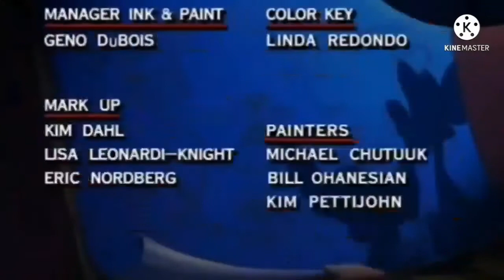Ryan Kouicem Ep 12